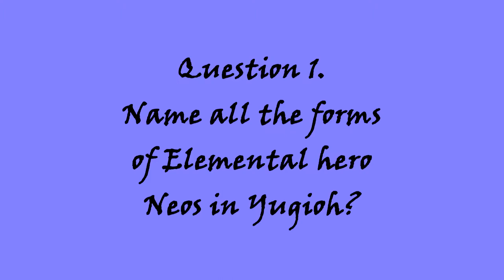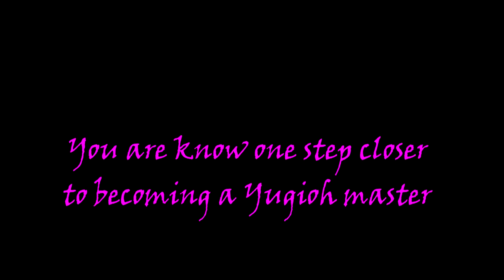How 2 Yugioh Quiz